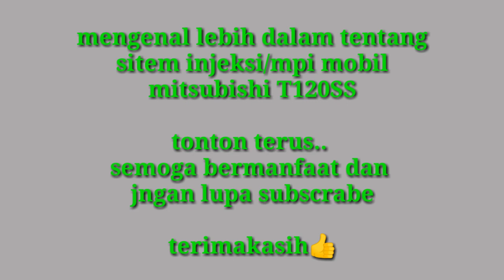sistem injeksi mobil mitsubishi t120ss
sistem injeksi mobil t120ss. bengkel mobil.teknik mekanik otomotif mobil. service mobil. belajar otomotif mobil